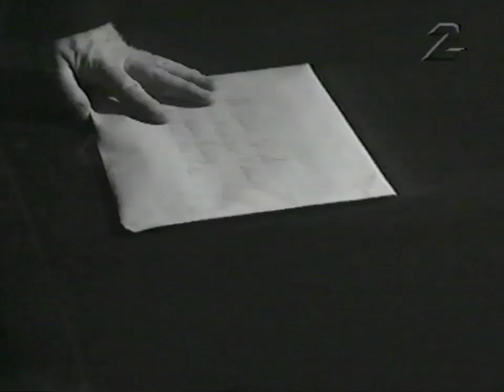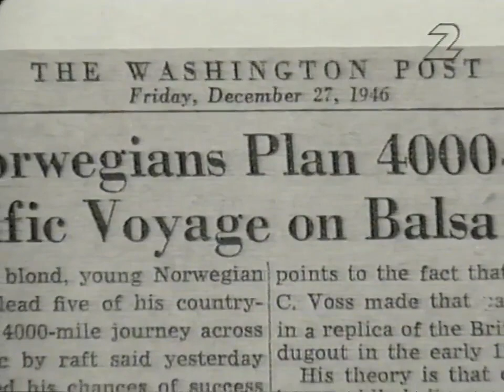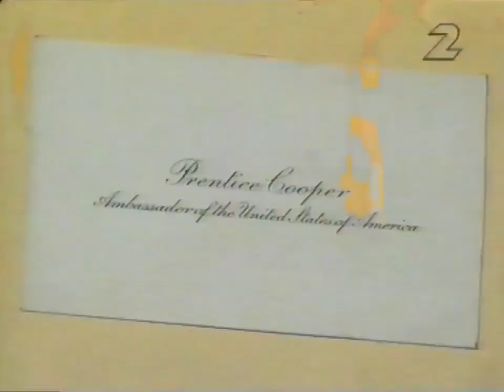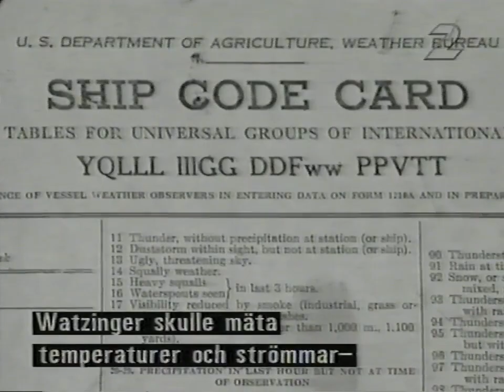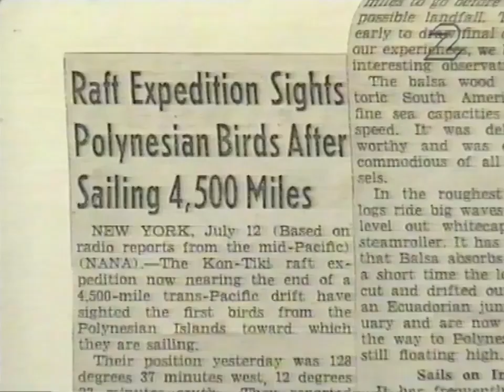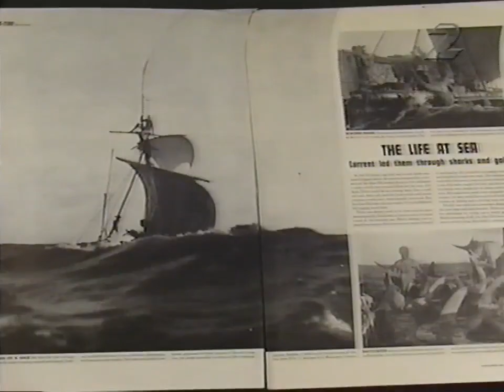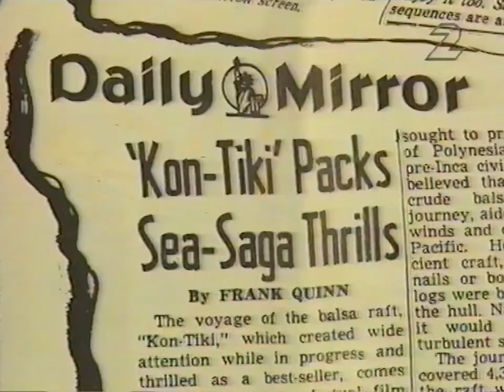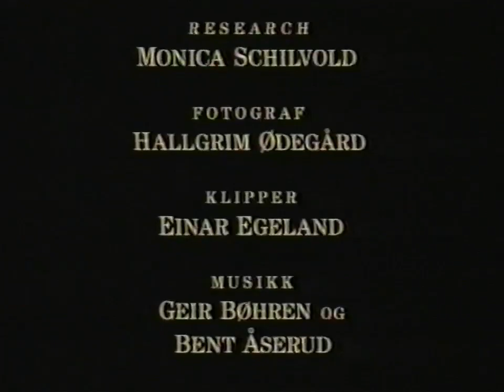Kon-Tiki Över Tidens Hav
Dokumentär om Kon-Tiki-expeditionen och Thor Heyerdahls teori om att Polynesien har befolkats från sydamerika.